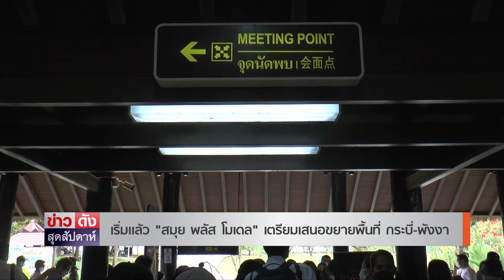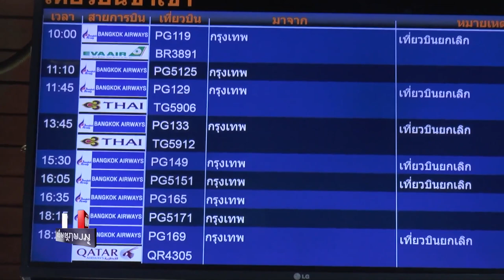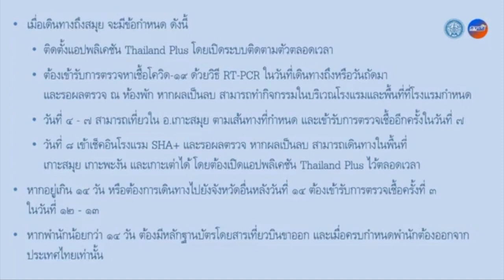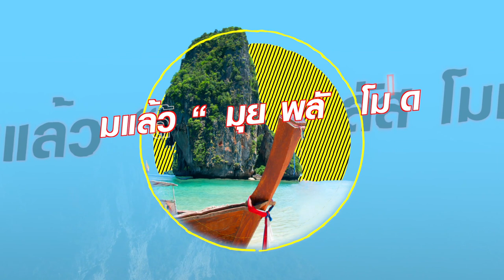เริ่มแล้ว “สมุย พลัส โมเดล” เตรียมเสนอขยายพื้นที่ กระบี่-พังงา | ข่าวดัง สุดสัปดาห์ 17-07-2564